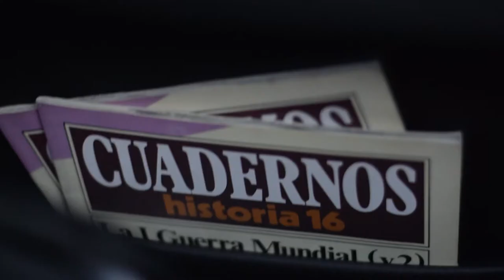BILBAO // 2017 // luis carballo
Una pequeña historia del viaje a Bilbao que hicimos los de mi equipo de hockey y yo para jugar un partido. Empatamos a tres y finalmente ganamos en los penaltis.